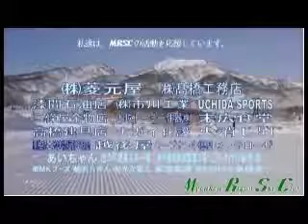2012 3 27 戸隠 GS ゆきえ